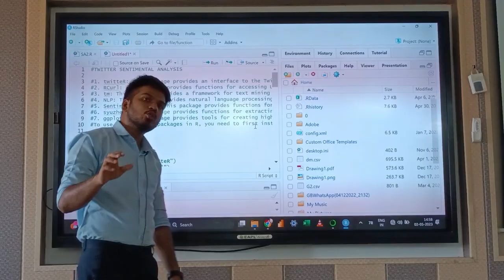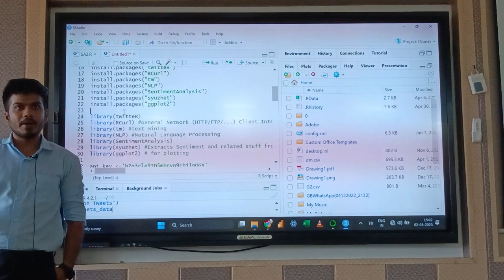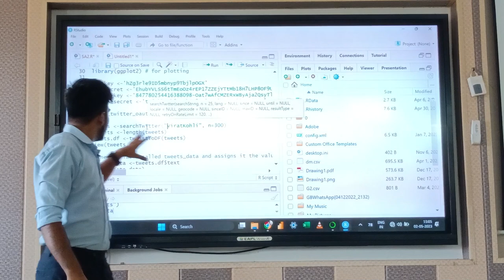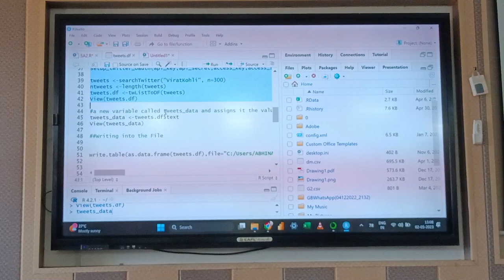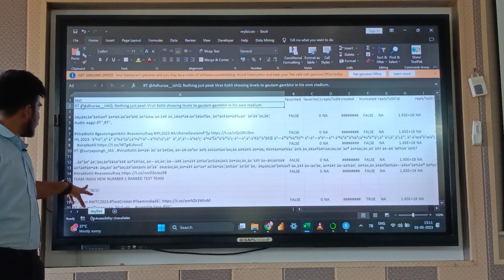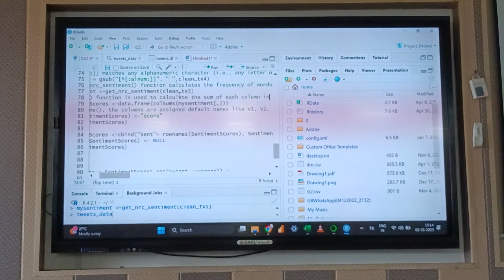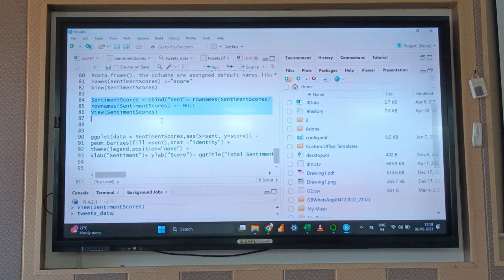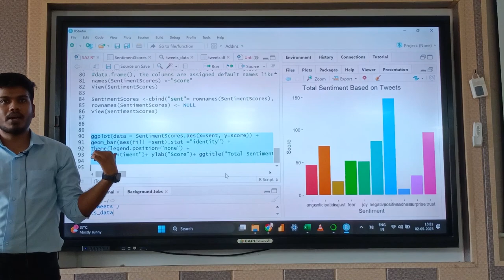Lecture 9 | R Language Tutorial | Twitter Sentimental Analysis in R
In this video we have thoroughly learnt to analyze the sentiment of a particular twitter trend.

In this video, we'll provide you with a comprehensive introduction and delve into the rich history of the R programming language.

R is a powerful and versatile programming language that has become a staple tool in the field of data science. With its extensive statistical and graphical capabilities, R has gained popularity among data scientists, statisticians, and researchers worldwide.